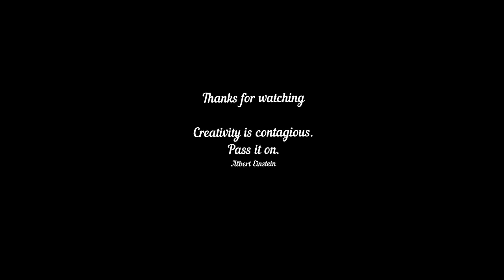V-1812 || NewZealand - Draw with Simple Art Techniques || Visual Art || Face Drawing on YouTube